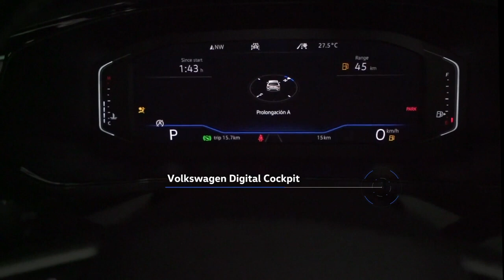NUEVO VOLKSWAGEN TAOS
El Nuevo Volkswagen Taos es la apuesta más importante del año para Volkswagen de México. La planta en Puebla produce este nuevo SUV para toda la región norteamericana, adicionalmente México será el primer mercado a nivel global en comercializar el Nuevo Taos. Este modelo complementa la ofensiva de la firma alemana en el segmento SUV y fortalece su portafolio de productos en la región. ¿Quieres saber más? Entra a carplanet.mx